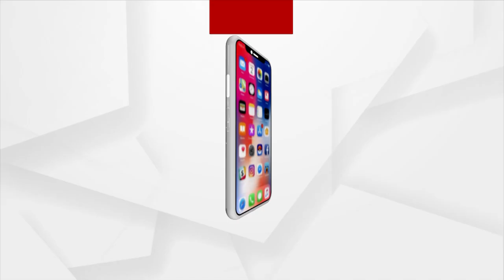Jajpur Mahotsav 2023 |Audience Grooves With Sunidhi Chauhan's 'Kamli Kamli' Song